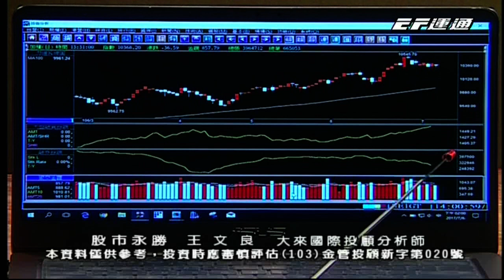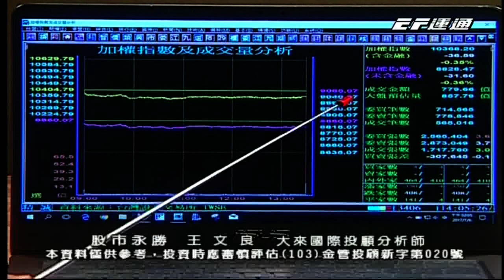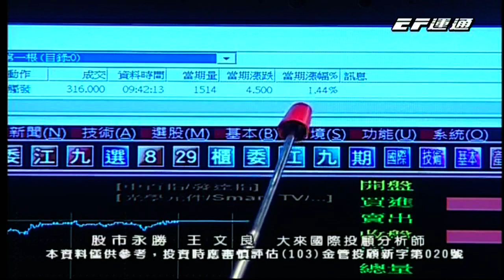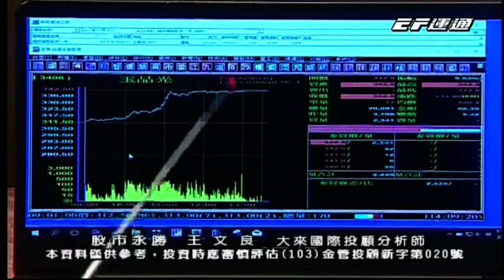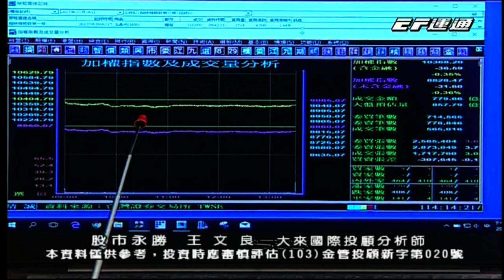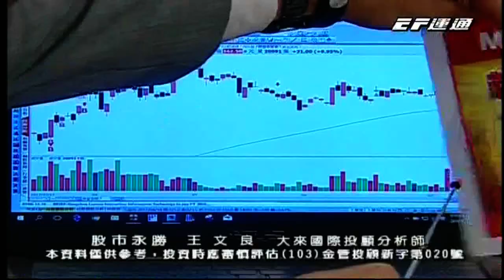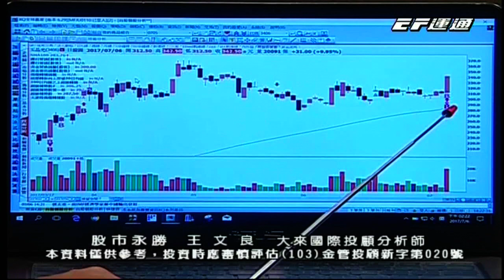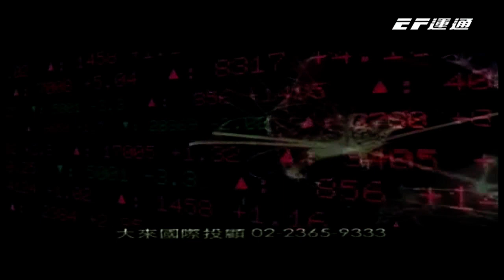20170706 1630 王文良 股市永勝